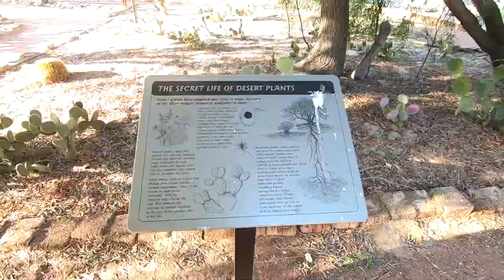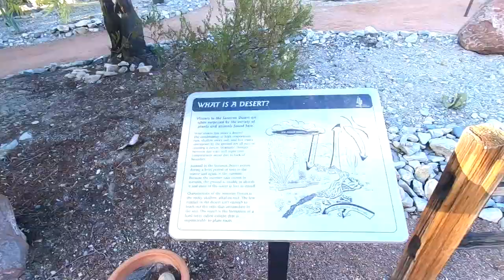Lake Havasu State Park, Arizona-RV Camping.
We had a free stay at Lake Havasu State Park and spent the thanksgiving weekend there. What a blast. It was so cool. You need to go some time. We were very close to the water as you will see. Enjoy.